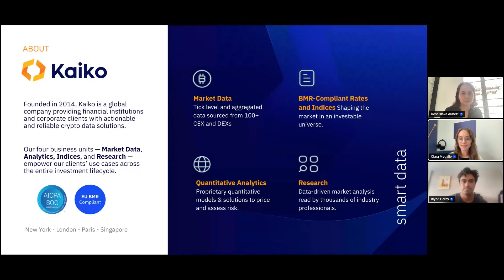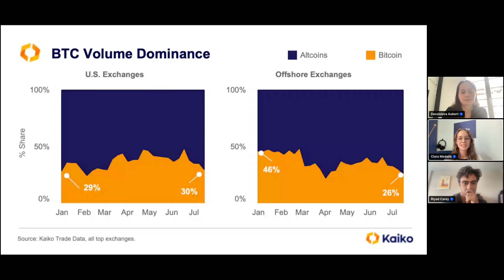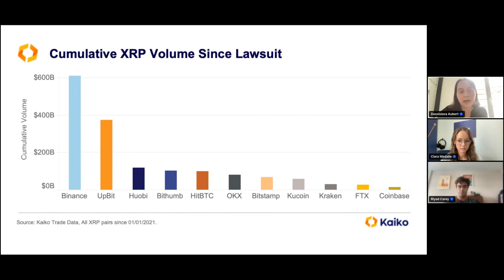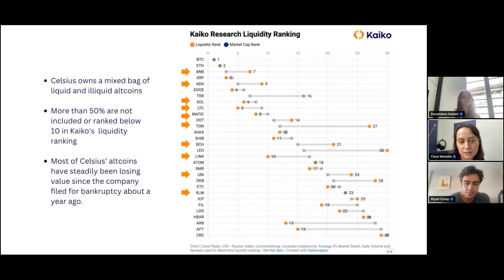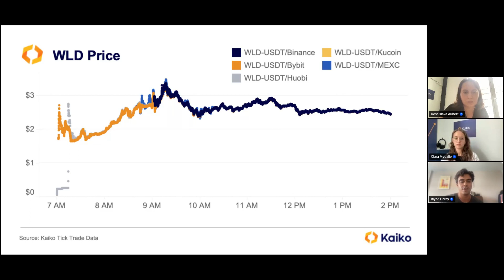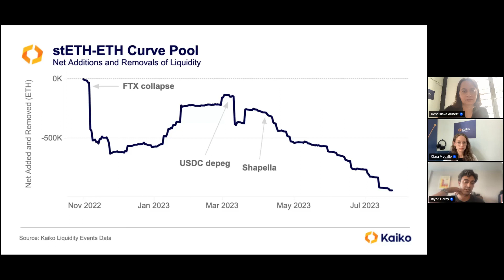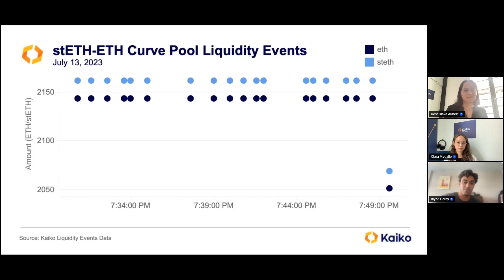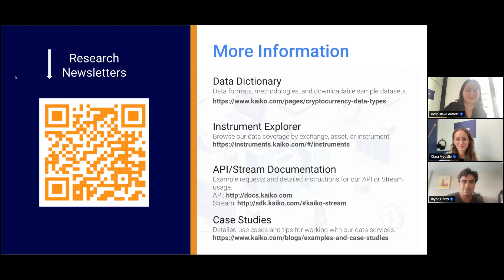July Analyst Call: The Future of Altcoins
What is the future of altcoin markets following the landmark Ripple ruling? Join our expert analysts for an in-depth exploration on all things altcoins. We'll discuss global trends in volume and liquidity, the impact of the Celsius liquidations, DeFi and liquid staking tokens, and much more.